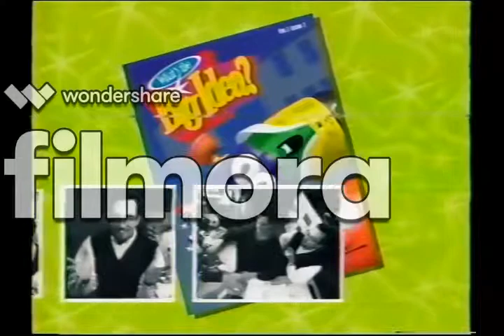Opening to VeggieTales: Madame Blueberry VHS (1998) (Word Entertainment Print)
Here is the 1998 VHS Opening to VeggieTales: Madame Blueberry VHS (Word Entertainment Print) that was only released in America (USA).
Opening Order:
1.What's The Big Idea Promo
2.Big Idea Warning
3.Big Idea Logo (still)
4.VeggieTales: Theme Song (1998) (1st Version)
@ 1998 Big Idea Productions Inc.
@ 1998 Word Entertainment Inc.